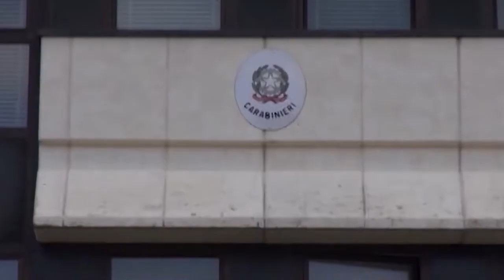Droga, sorpresi con 7 kg di marijuana e 20mila euro in casa: arrestati